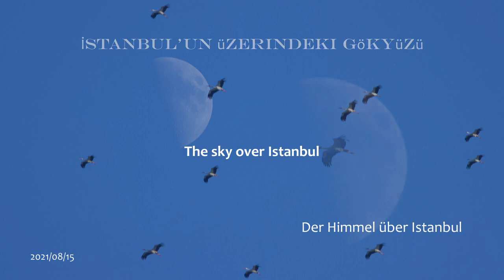White Stork Migration 2021 Istanbul Part2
White Stork Migration Autumn 2021 Istanbul Part
Storchenzug Herbst 2021 , Teil 2
Vom Abend des 14.August zum Morgen des 15. Die Störche ziehen nach ihrer Rast weiter Richtung Asien.